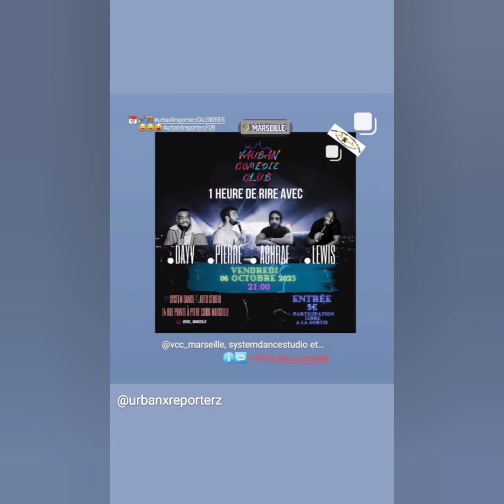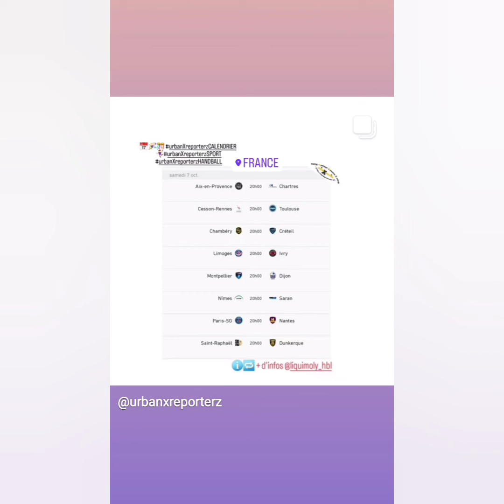📅 🎉🎊 Calendrier du week-end Vendredi 06, Samedi 07, Dimanche 08 Octobre 2023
Salut les amiZZz 😀
👉👆🏻Click sur nos Stories CALENDRIER 👆🏻👈🏾👈
Calendrier d'événements du weekend

urbanXreporterz vous partage avec plaisir ce calendrier d'événements. Pour avoir plus d'informations nous vous suggérons de contacter les organisateurs